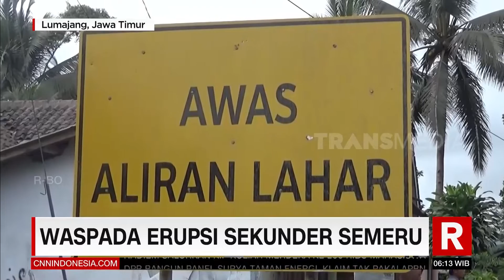Satu Jenazah Korban Erupsi Semeru Kembali Ditemukan | REDAKSI PAGI (14/12/21)